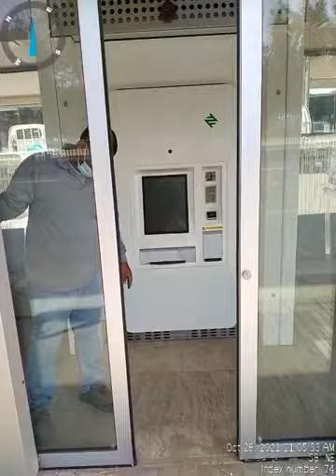BUS STATION - RIYADH - MACE PERFORMED AUTOMATIC SLIDING DOOR RECORD AG Switzerland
We have been awarded Bus Station Project for Automatic Sliding Door Operators RECORD AG Switzerland and it's ongoing according to project site instruction proceed the materials for installation.